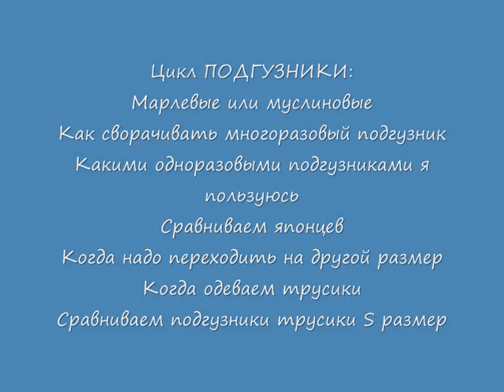ПОДГУЗНИКИ многоразовые непромокайки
Попробовала непромокайки, делюсь впечатлениями
Мой блог